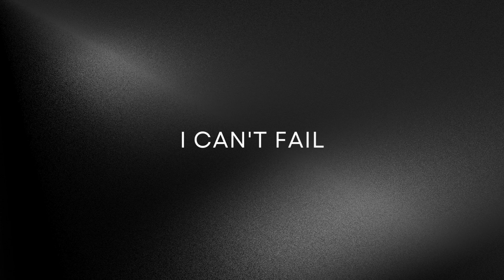Tym Tonem - I Can't Fail